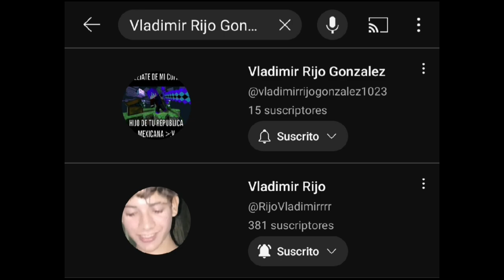Cumple los sueños que nunca pudiste cumplír cuando estabas chiquito...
Me desperté por la mañana con ganas de grabar un videazo y empeze a escribir un guión por un gran rato Pero de tanto pensar escribir buscar ideas tras y idea y intentar hacer el mejor video de el mundo que simplemente no existe todos los videos son hermosos, fue muy complicado para mi hacer el mejor video de el mundo q era lo que quería asta que simplemente me agote de tanto pensar por dias y escribir por horas "el mejor video de el mundo" que simplemente era un video muy aburrido sin emocion y inumano, decidi encender la camara y empezar a hablar comodamente de cualquier tema que me guste y derepente salio un tema q realmente me encanto y pues lo grabe lo edite y llegue ala conclusión q ya hice "el mejor video del mundo" q claramente según yo no existe, en fin el video salio mejor de lo que esperaba y me gusto JAKAKAKKAJS

Espero también te guste Jijij

Déjame un comentario, podría ser cualquier cosa, me encantaria q me dejes una crítica constructiva lit gracias a esas críticas e logrado mejorar demasiado la calidad de los vídeos podrías darme tu opinión y que podría mejorar
Gracias por leer :) JAKAKKAKSS, Quien carajo lee un texto tan largo y aburrido JAKAKAKAKAKKSKS
Este video la verdad me encanto grabarlo se que les va gustar quedo rebueno segun yo

JAKAKAKSKKSKAKS, gracias por su apoyo los quiero un montón

Gracias por todo su apoyo se les quiere un montón